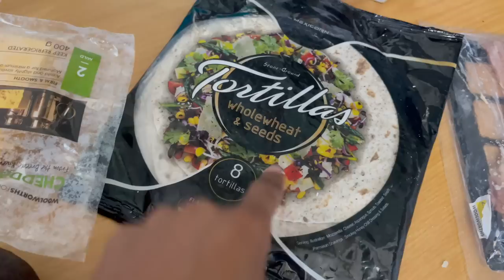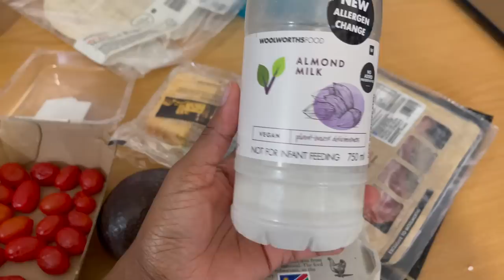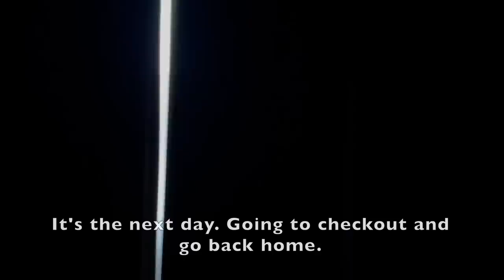A Few Days in My Life | What I Eat in a Day | Ending up in Jo'burg Unplanned